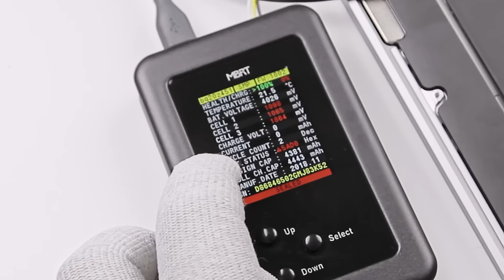MBRT - Diagnose & Revive Deeply Discharged MacBook Batteries in 15 min ⚡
This tool allows you to quickly troubleshoot Mac battery, 🔋
and
⚡ either fix errors that prevent it from working or
⚡ take the decision to replace it.